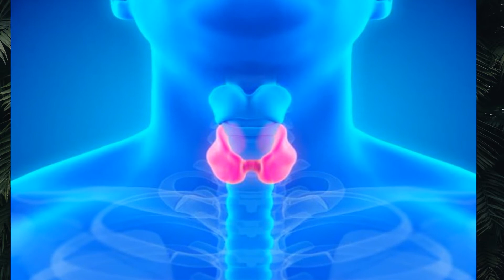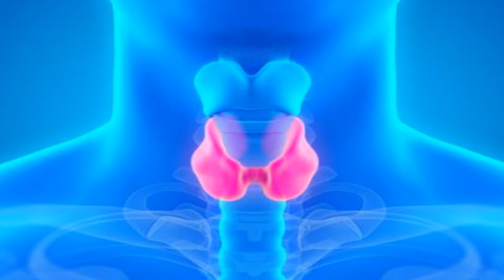# ಯೋಗ ಮುದ್ರೆಗಳು |shankh mudra |ಥೈರಾಯ್ಡ ಸಮಸ್ಯwhat ಶಂಖ ಮುದ್ರೆ means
Namaste,
this mudra very useful in thyroid problem
thank u .
ಥೈರಾಯ್ಡ ಸಮಸ್ಯ
other health related video links:-

shankh mudra
what ಶಂಖ ಮುದ್ರೆ means
ತೂದಲು ನುಡಿ mudras for health